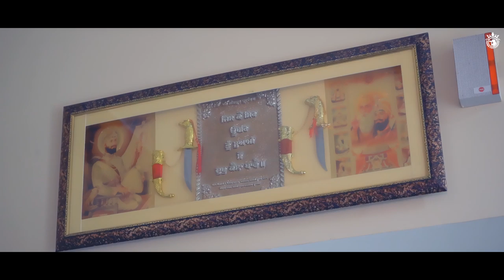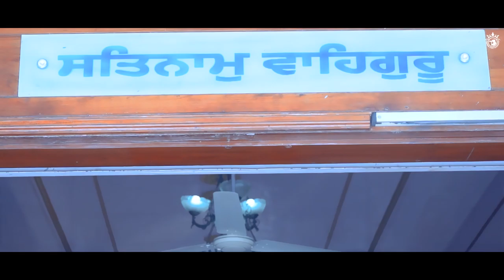The Latest Royal Wedding Highlights 2020 | MANDEEP & JAISNDEEP | CROWN WEDDING PHOTOGRAPHY | INDIA